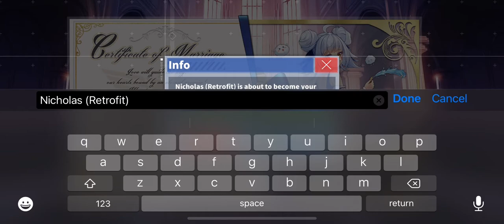AzurLane:Nicholas Oathed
Oathing Nicholas